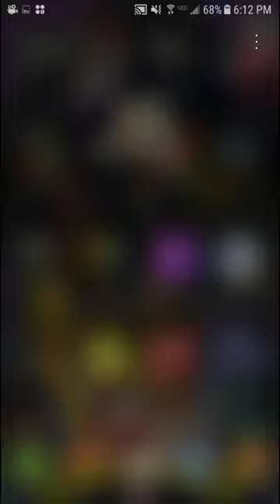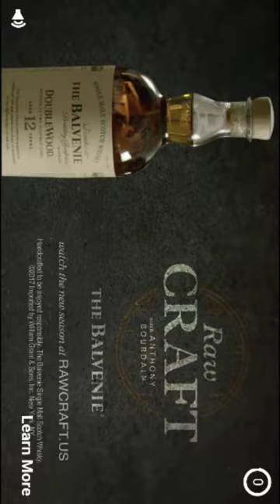Army battle simmulater part 2 with mangle